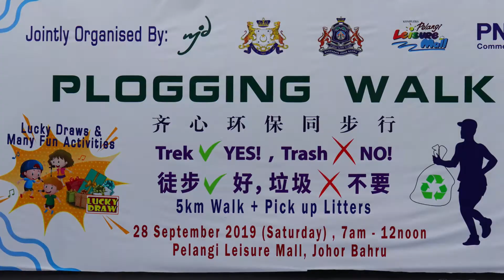Plogging Walk Event | 28 September 2019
PLOGGING FOR THE ENVIRONMENT
In collaboration with State Legislative Assembly of Stulang, Johor Bahru City Council (MBJB), Pelangi Leisure Mall and PNB Commercial, the Malacca Johore Diocesan Evangelical Commission successfully organised a Plogging Walk event on the 28th of September 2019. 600 people participated in this green-awareness program.
Plogging, is a recent trend of collecting rubbish that one sees along the path while going on walks or jogging. Various large plogging events have been organised around the world. As such, for the first time, the Roman Catholic Diocese of Malacca Johore organise this environmental awareness event, in line with Pope Francis’ mission for ecological conversion of all Christians and to love the creations of our Almighty Creator. This was also an opportunity to gain public awareness of activities in the Catholic Church, and cooperating with local town council, state assemblymen and the corporate sector in organising an event such as this.
The event started in the early Saturday morning with participants gathering at Pelangi Leisure Mall, Johor Bahru, as early as 6.00am, and as the gathering become larger and larger they were served with performances and Zumba before the walk.
His Lordship, Bishop Bernard Paul, officiate the event with his speech and opening prayer. YB Andrew Chen, the assemblymen for Stulang, also gave a few words, reminding us of our duty as Malaysians to care for our environment regardless of race and religion, as exemplified by the attendance at the gathering that day, who are then invited to sing together the chosen theme song for the event “Heal the World”. At 7.30am the ploggers begin the walk with a flag-off and the sound of air-horn from the VIPs.
The route of the walk is around 5 kilometres long, beginning from Pelangi Leisure Mall and going through housing and commercial area near Taman Sri Tebrau. The enthusiastic ploggers pick up rubbish from the side of roads and near shop and houses, filling up their trash bag as they move along, walking, greeting and chatting with each other. Around 500 participants joined the walk while the rest pick up rubbish around mall area instead. By 9.30am, the ploggers returned to the starting point and managed to collect 2500kg of rubbish.
However, the event does not end there. Ploggers were presented with more performances such as, singing, dances, diabolo performance, lucky draws and much more, including an eating contest for children and adults, and also a performance by the Evangelical Concert team, singing praise to the Almighty God openly to the public. There are also exhibition booths by various companies and organisations, and also demonstration of green technology and ways to care for the environment, such as vertical planting.
Fr. Moses Yap, the spiritual advisor of the Diocesan Evangelical Commission, gave the final speech, thanking everyone who made the event a success: the participants, organisers, supporters, volunteers and sponsors. The event ends at around noon and everyone goes back with a smile on their face, knowing that they have contributed to the well-being of our home: Earth.